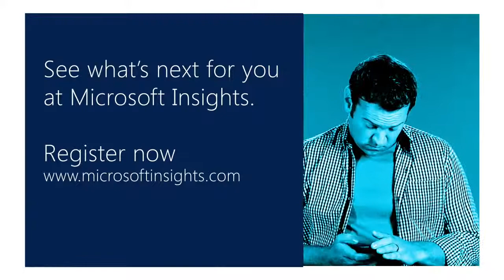Tip of the Week #42